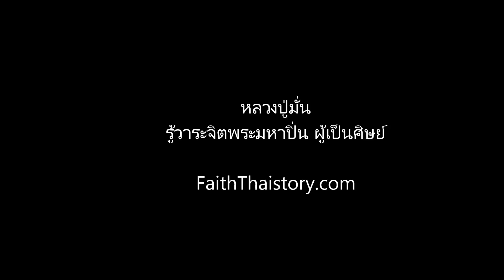หลวงปู่มั่นรู้วาระจิตพระมหาปิ่น ผู้เป็นศิษย์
หลวงปู่มั่นรู้วาระจิตพระมหาปิ่น ปัญญาพโล ผู้เป็นศิษย์